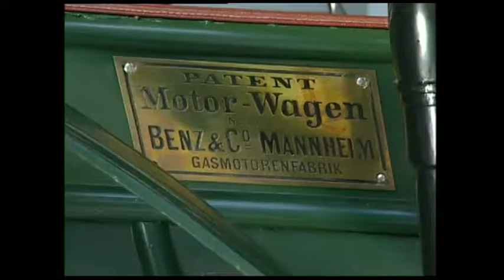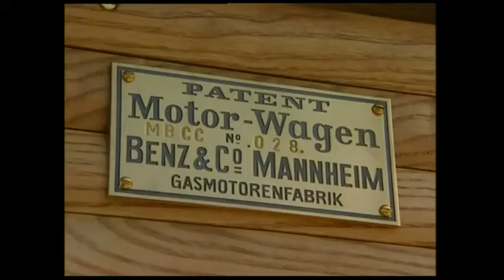Reportage Mercedes classic center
Visite atelier restauration Mercedes 2003